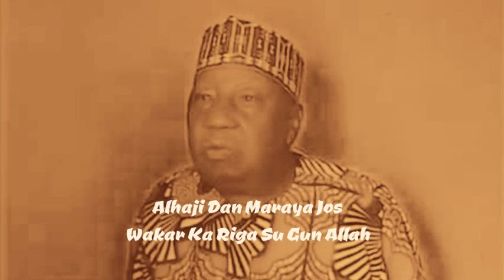Alhaji Dan Maraya Jos - Wakar Ka Riga Su Gun Allah